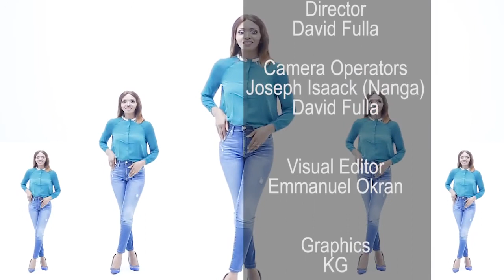MAISHA NA SHUGHULI ZA WATU MAARUFU MKOANI MWANZA .